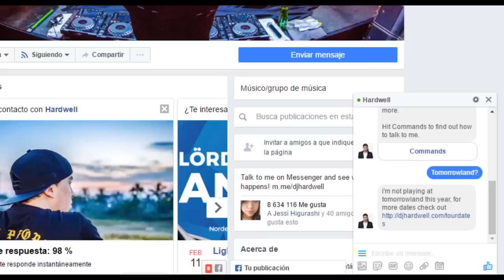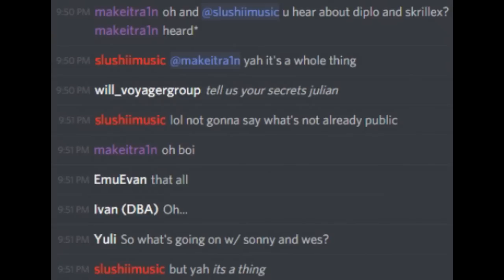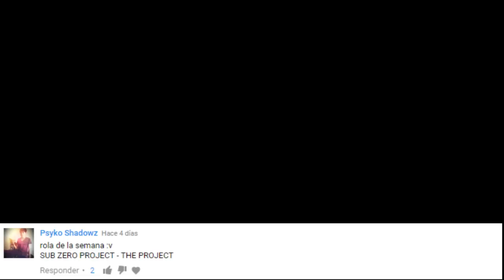¿Diplo Se Pelea Con Skrillex? /Noticias #114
HOLA ELECTRÓNICOS! EN ESTE VÍDEO LES EXPLICO UN POCO DEL SUPUESTO CONFLICTO DE LOS MIEMBROS DE JACK U, AUN QUE RECIENTEMENTE DIPLO ACLARO QUE SE ENFOCARA EN MAJOR LAZER YA QUE SKRILLEX ESTA TRABAJANDO CON SU EX BANDA! ESPERO LES GUSTE!